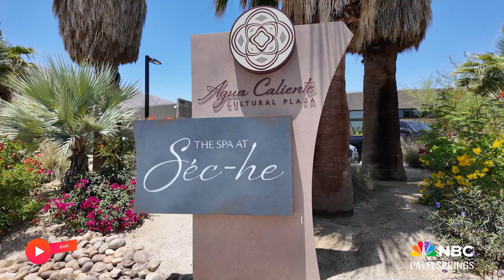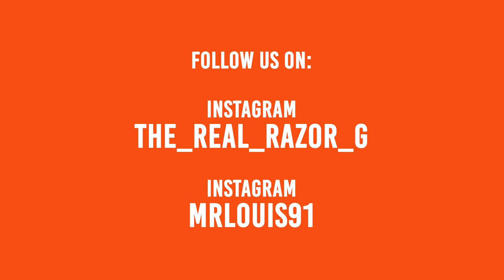Desert Brew's dynamic duo dips into The Spa at Séc-he at the Agua Caliente Cultural Plaza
Airdate 1 June 2024:  NBC Palm Springs’ Desert Brew dynamic duo of Gene W. Howell and Rasheed dip into The Spa at Séc-he at the Agua Caliente Cultural Plaza. Come on in, the water is fine!  @